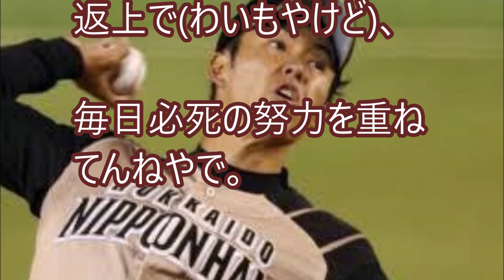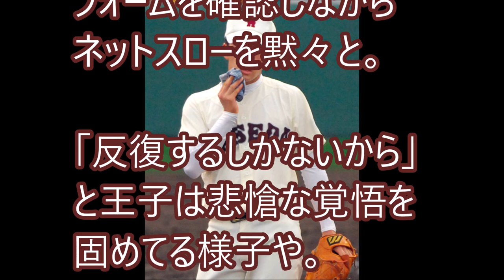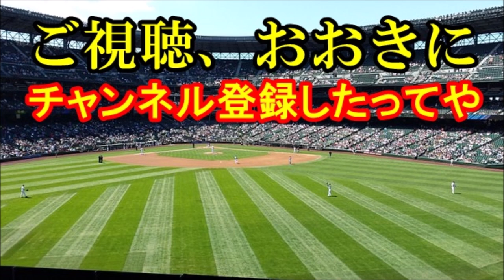【ハンカチ王子】提案やけど、もう斎藤佑樹バカにすんのやめへん？がんばってるし【これが野球や！】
今年のハンカチ王子に、クリスマスなんか関係あらへんで！
ひたすら練習あるのみや。

【関連動画】
クリスマスの斎藤佑樹さん、少し弱気なコメントを残した件。（ノ・ボール【野・球】ガール）

斎藤佑樹さんと戦力外になった投手達の成績･その後を比べた結果…（ノ・ボール【野・球】ガール）